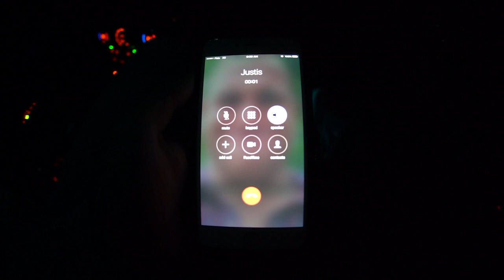World's SCARIEST Rope Swing!!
The Scariest and most Epic Rope Swing we've ever seen, passing between two mountains in a gorgeous West Coast Canyon.
We woke up at 5am, drove 2 hours to the Chief Mountain in Squamish BC, hiked up for another two hours with 50 lbs of equipment each, set up a slack line and rope swing and jumped off the top under the supervision of people that we had met that morning. Scariest rope swing we have ever seen in person and the most amazing time with a group of really passionate and incredible people!

Big Thank You to Spencer and Slack Life BC for taking us with them on this adventure!

Big Thank You to Mark and Hitcase for connecting the dots and bringing all these beautiful people together.

Big Thank You to MINI Yaletown for letting us borrow the all 2016 Mini Clubman!